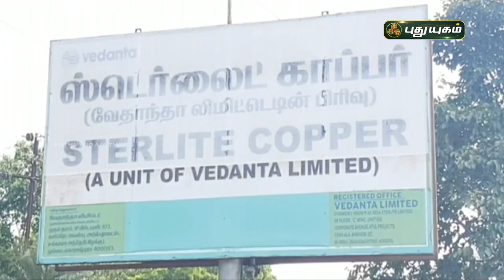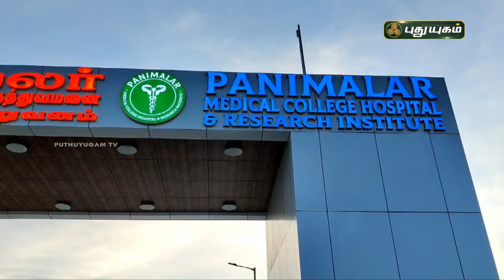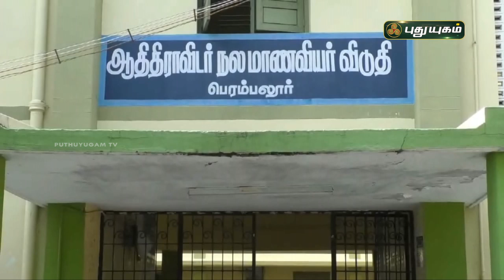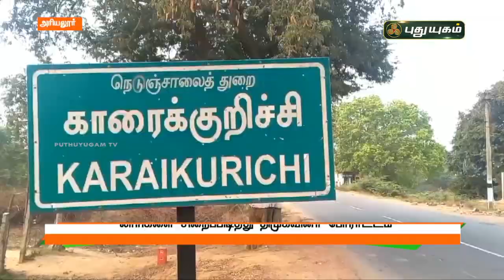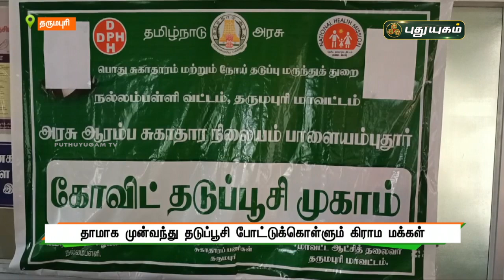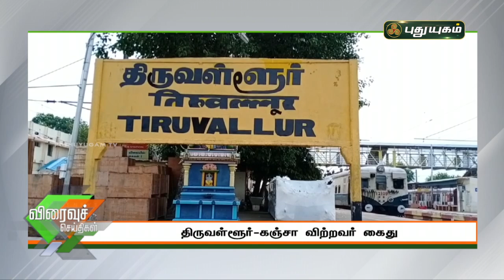புதுயுகம் விரைவுச் செய்திகள் | 10 AM Speed News | 11/05/2021